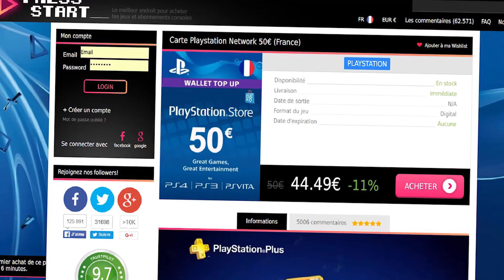FIFA 17 - BEAUCOUP TROP DE CHANCE DANS LES PACKS OPENING TOTS !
▶ Tu veux autant de Crédits FIFA 17 que moi ? va sur igvault (8% avec ROBERT8)
▶ Tu veux des cartes Cartes Xbox et Playstation moins cher pour avoir la chatte à ... ? Va sur Press Start
▶ Tu souhaites des points fifa moins cher sur PC ? Va sur instant gaming

Aujourd'hui je vous propose une vidéo de PACK OPENING spéciale TOTS BPL+EREDVISIE+PRO LEAGUE ! On peut le dire la chance est toujours présente mais elle est encore PLUS ENORME que d'habitude !!! On pack deux joueurs tots à + de 89 !